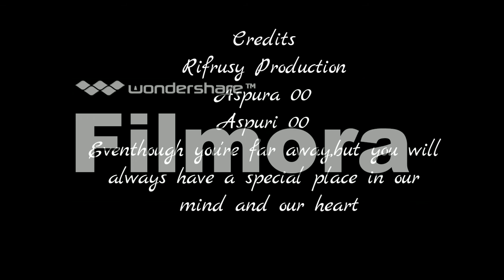HADIAH KECIL DARIPADA KAMI F3 2015 :=(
الإهداء التذكاري الذي أهداه إلي بعض الطلبة والطالبات بمناسبة انتقالي إلى كوالا لمبور. لعل الله يجعل كل هذه في ميزان حسناتكم يا أحبتي الطلبة!